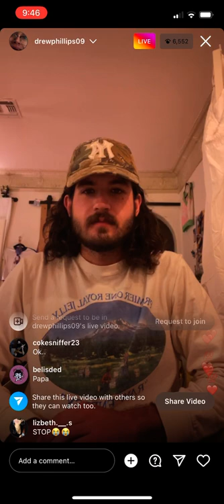Drew Phillips singing Judas by lady Gaga